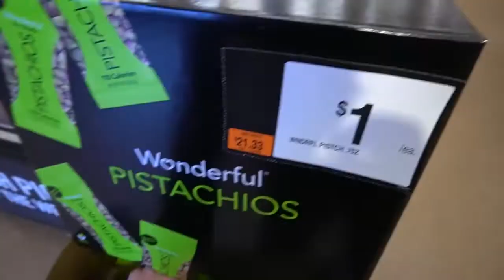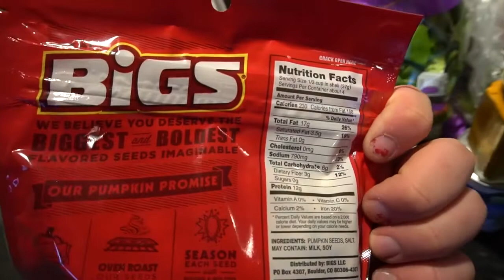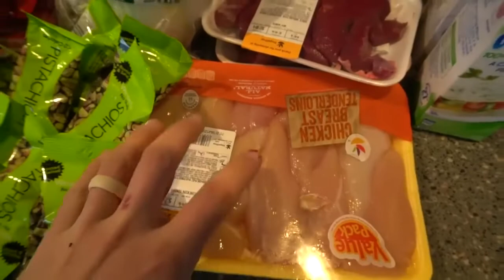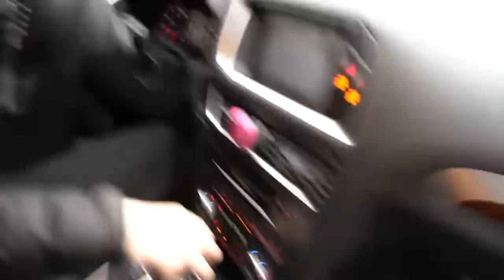CROSSFIT OPEN WORKOUT 19.1 ON KETO DIET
2019 Reebok CrossFit Open workout 19.1 - Retested this early Monday morning and beat my original score thanks to faster transitions.
NOTE: I was in full ketosis during both attempts and my performance felt comparable to a high carb diet. No negative side effects at all.